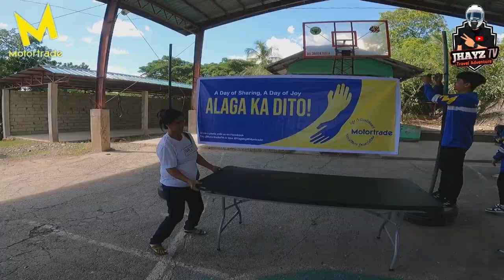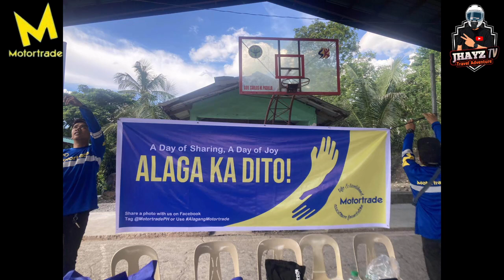GIFT GIVING | A DAY OF SHARING, A DAY OF JOY | MOTORTRADE "ALAGA KA DITO"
A Day of Sharing, A Day of Joy
Motortrade Solano and MotorSave Solano Cluster

A COLLABORATION WITH JHAYZ TV